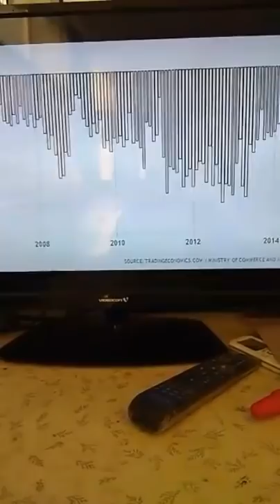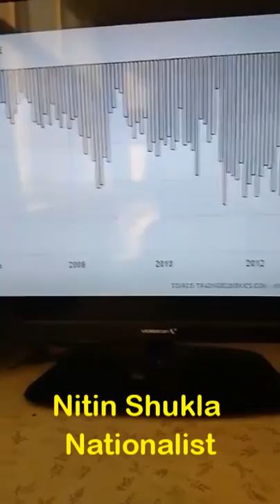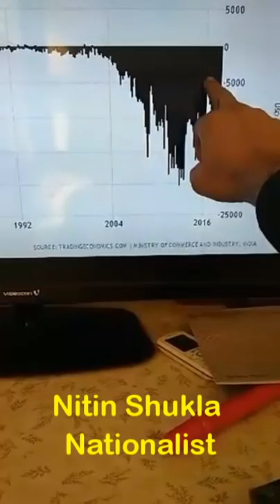Biggest Scam of India worth 30Lac Crores, Organised loot by Raincoat PM and Congress Govt.